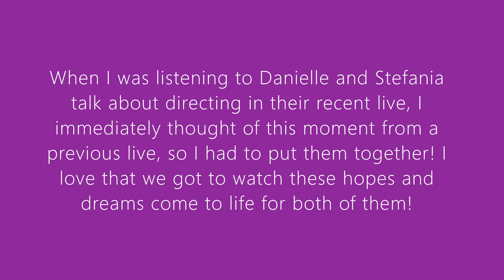Danielle and Stefania talking about directing then and now!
I can't say it enough I adore these two and I'm so proud of them!